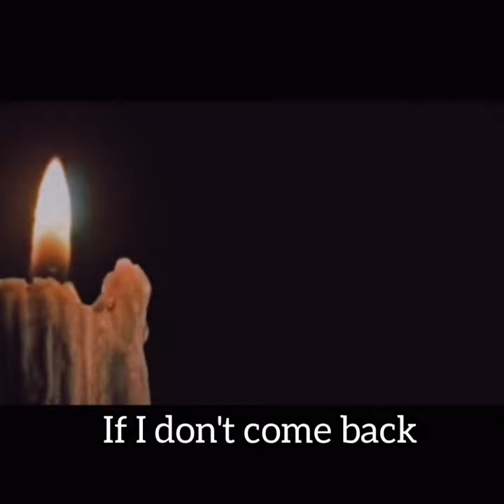ENHYPEN BL MIDNIGHT SHADOWS :BRAKE THE THRONE. Wattpad trailer